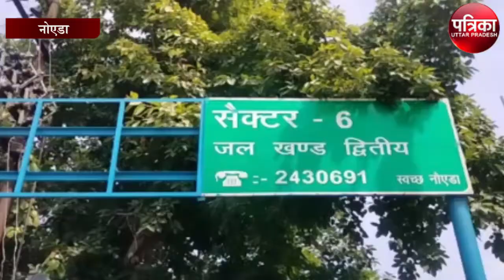क्रिकेट की बाल निकालने के लिए सीवर प्लांट में उतरे दो युवको मृत्यु